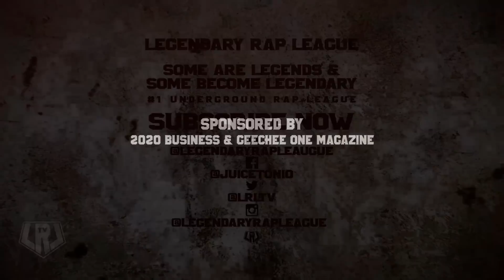TREY POUND VS BAKINSOTA LRLTV RAP BATTLE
The 6th matchup at Spring Jam is Trey Pound vs Bakinsota. Finally after almost a year of back and forth and cancelled battles between the two they finally meet on the only underground rap stage that matters.. These two mc's are known for there stage presence, performance, and aggression.